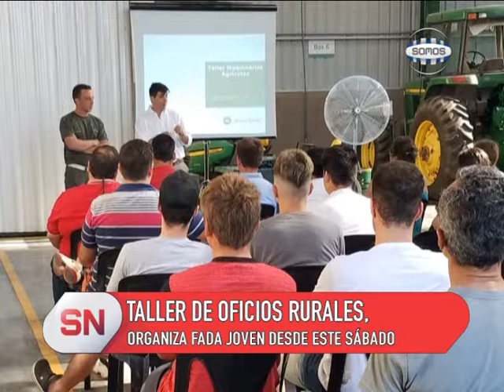TALLER DE OFICIOS RURALES, ORGANIZA FADA JOVEN DESDE EL SÁBADO